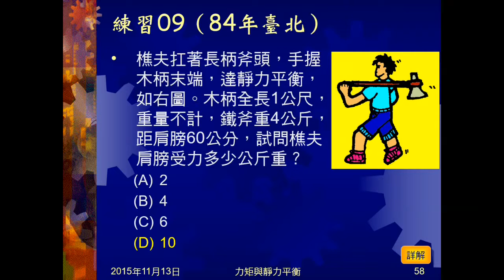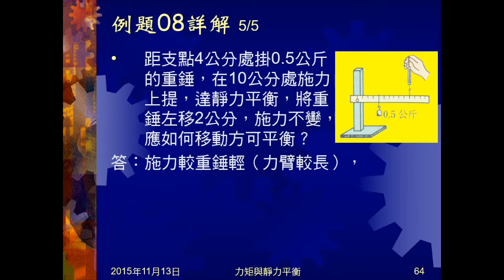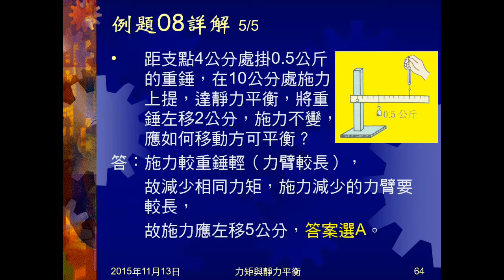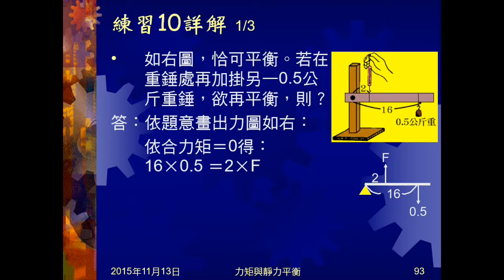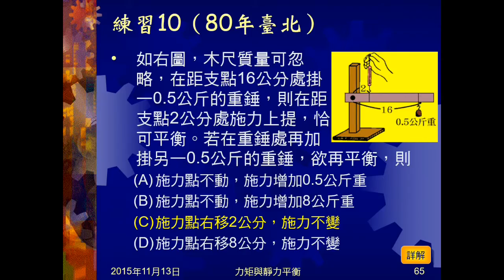104學年國三理化＿靜力平衡05：例題08；練習10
例題08、練習10為支架上掛重物，施力成平衡，今移動重物（例題08）、加掛另一重物（練習10），問施力點或施力如何改變，才能保持平衡。